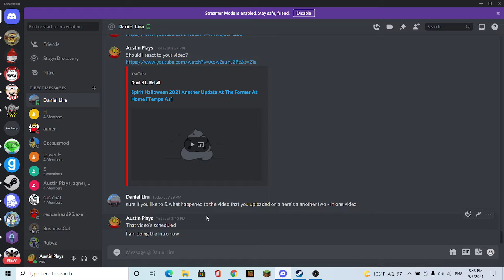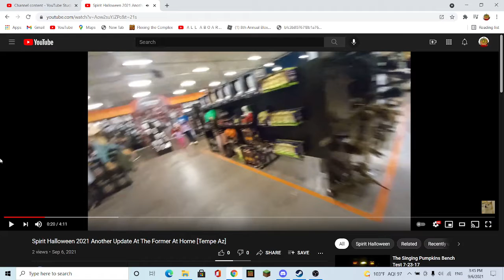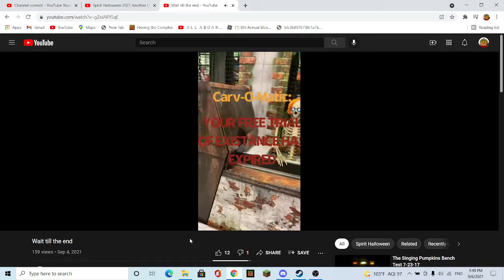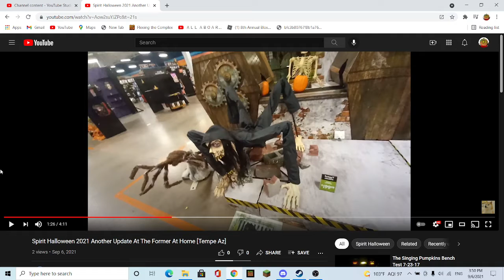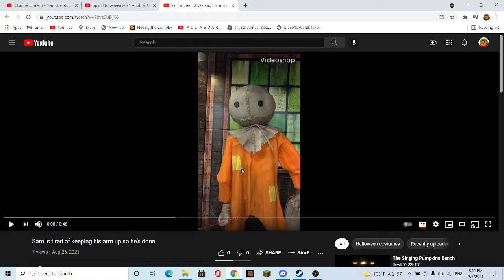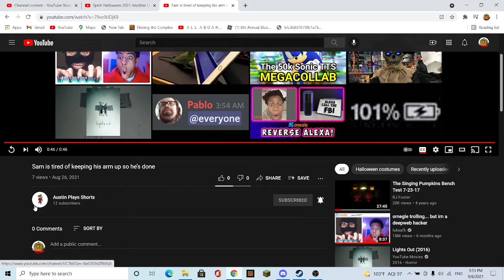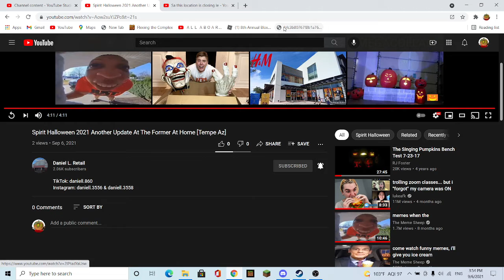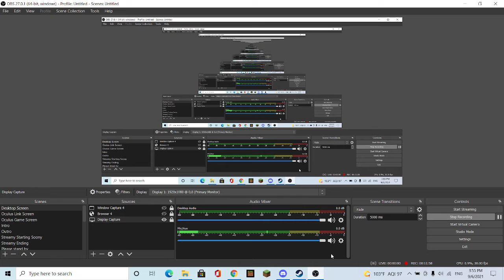5th reaction video of Daniel L